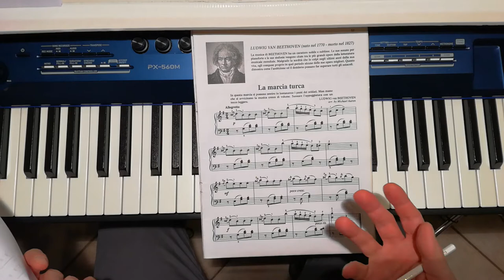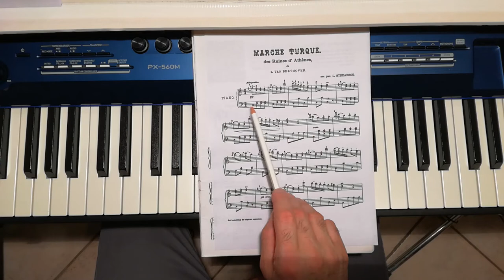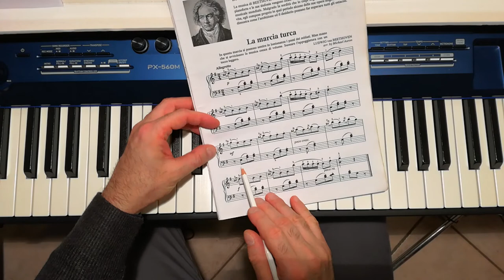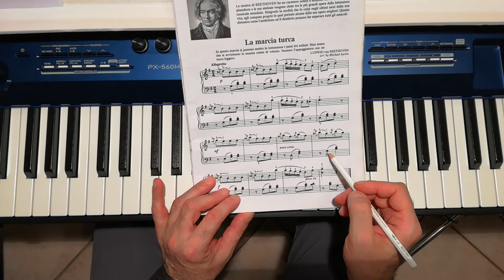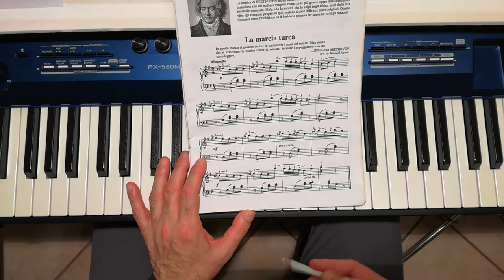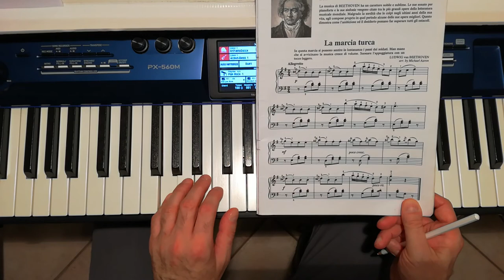Beethoven (Aaron) - Marcia Turca con Variazioni Mano Sinistra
Delle indicazioni per eseguire questo brano con alcune modifiche alla parte della Mano Sinistra.